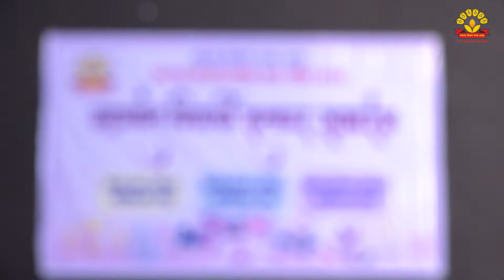HSC बोर्ड परीक्षा मार्च - एप्रिल 2022 गुणवंत विद्यार्थी सत्कार समारंभ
दयानंद  शिक्षण संस्था , लातूर एच . एस् . सी . बोर्ड परीक्षा मार्च - एप्रिल 2022 गुणवंत विद्यार्थी सत्कार  समारंभ